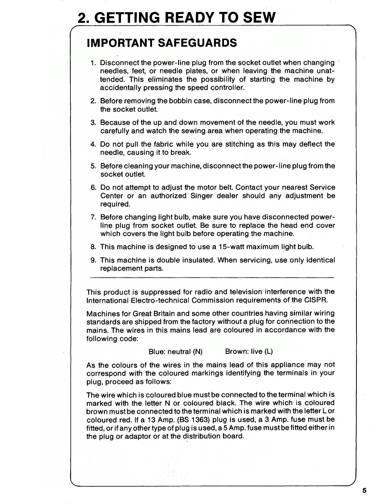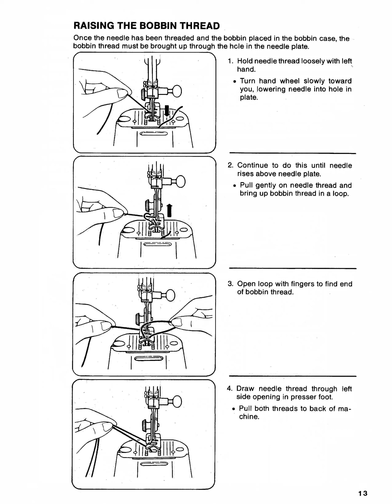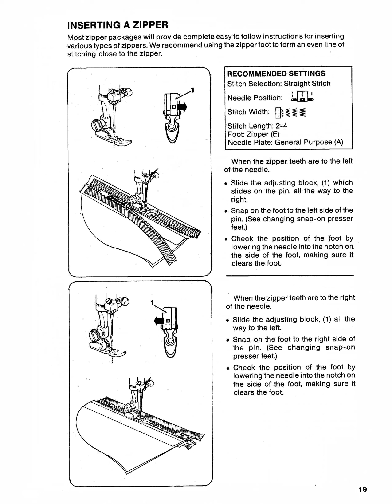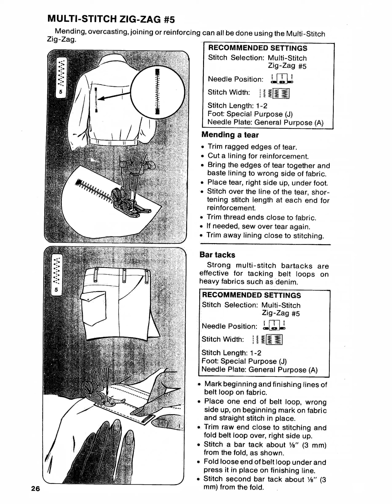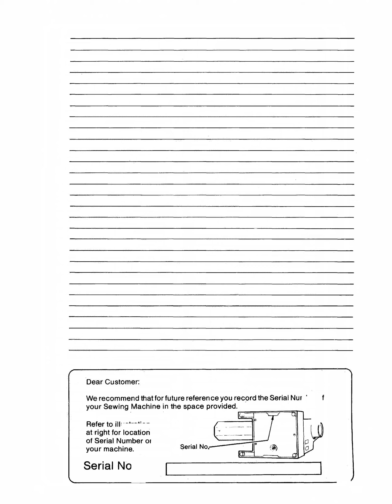Manual singer samba 4, 6202, 6212, Nähmaschine Sewing machine Швейная машина test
Manual singer samba 4, 6202, 6212,